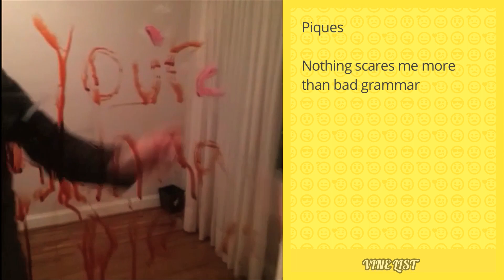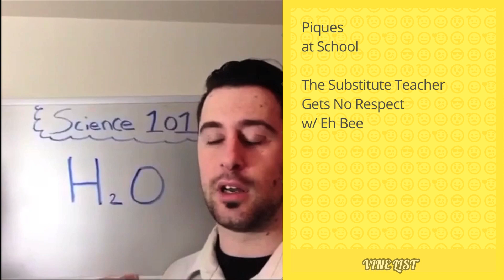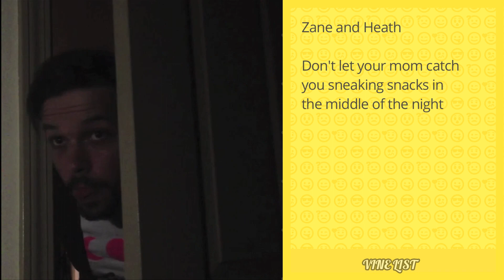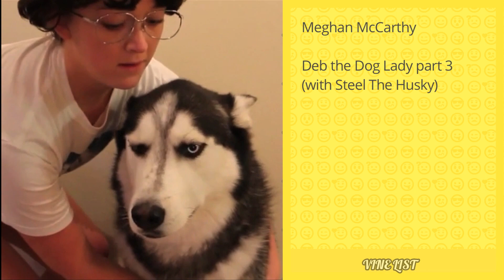Top 100+ Funny Vines of November 1-7, 2014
Out of the 240+ Vines in our daily compilations this week (November 1-7) we carefully selected the best 100 vines!

Funny Vines - New Vines - Best Vines

The 100 funniest vines of this week are:

Vine 1. Lele Pons - Trick-or-Treating
Vine 2. MelvinGregg - Best Costume Ever
Vine 3. Matt Cutshall - The X Games agent
Vine 4. Brittany Furlan - TRICK or treat
Vine 5. Jerry Purpdrank - There's always that one friend that forgets the theme...
Vine 6. Brandon Bowen - 2spooky4u
Vine 7. David Lopez - Juan doesn't quite get Halloween
Vine 8. Thomas Sanders - A "Frozen" Deleted Scene
Vine 9. Jordan Burt - DON, BLIND DRIVER THOUGHT HE WAS PLAYIN' A DARN VIDEO GAME
Vine 10. Odd Future - How to reply to thirsty hoes...
Vine 11. Spongebob Ruined - Any last words...
Vine 12. Matthew Espinosa - Competitive friendships
Vine 13. Thomas Sanders - Starting earlier and earlier...
Vine 14. Jake Paul - Everytime I'm on a diet...
Vine 15. Klarity - When a tall person calls shotgun
Vine 16. Marcus Johns - Never disrespect the Jordan's
Vine 17. Logan Paul - NAILED IT!
Vine 18. Reggie COUZ - Tutoring Michelle. (The Terrible Tutor)
Vine 19. DeStorm Power - Denied.
Vine 20. Lucas Rangel (at Copacabana) - TEACHING PORTUGUESE TO JEROME JARRE
Vine 21. Piques - Nothing scares me more than bad grammar
Vine 22. too turnt tina - when your parents tell you to check your candy after trick or treating
Vine 23. Amanda Cerny - Show no mercy.
Vine 24. Cody Johns - How to make friends (
Vine 25. Brandon Calvillo - A teenage girl hangs out with her best friend whoshe hasn't seen in a long time
Vine 26. Marcus Johns - Every girl in America right now
Vine 27. Logan Paul - How to hit a high note
Vine 28. AlliCattt - me shopping
Vine 29. Jack and Jack - Everyone has that teacher who tries to be cool with the kids but it never works
Vine 30. Christian DelGrosso - How to recover from a stutter.
Vine 31. David Lopez - The Phone Call. Uther Araiza
Vine 32. DeStorm Power - When you're not her type.
Vine 33. Brittany Furlan – Part Deux ❤ Randal Kirk II
Vine 34. Brodie Smith - World's Greatest a Frisbee Dog Marnie The Dog
Vine 35. JEROME JARRE - (No Title)
Vine 36. Brandon Calvillo - Good Citizens (w/ Jason Nash)
Vine 37. Sam and Colby - KIDS AFTER HALLOWEEN
Vine 38. gasstation pranks - This kid is awesome
Vine 39. Josh Peck - People Change
Vine 40. Cameron Dallas - Why is everyone obsessed with Alex when Scott's the Hottie...
Vine 41. Thomas Sanders - These troublemakers...
Vine 42. Alx James - Every Girl Today
Vine 43. Pagekennedy - When your kid answers an easy question wrong.
Vine 44. Jerry Purpdrank  - That mysterious moment as a kid when you fell asleep on the couch and woke up in your bed...
Vine 45. Anwar Jibawi - Highly sensitive friends,
Vine 46. Lele Pons - 21st Century Crisis
Vine 47. Nathan Pearson - When bae catches you staring
Vine 48. Cody Johns - Change me
Vine 49. 2 Guys With No Lives - You Are What You Eat.
Vine 50. DeStorm Power - She can hear my "thots"
Vine 51. MelvinGregg at Playhouse Hollywood - Wrong Night... with Wuz Good
Vine 52. KingBach - When you get caught lying to your friend. w/ Christian DelGrosso, Logan Paul
Vine 53. Alphonso McAuley at The hood - When cars disrespect the Crosswalk Line
Vine 54. Zachary Piona - Stay at home mom is a secret drug addict
Vine 55. DeStorm Power - Heavy sleeper until...
Vine 56. Jesus Christ Kid - Damn
Vine 57. Wahlid Mohammad - (No Title)
Vine 58. DEM_WHITE_BOYZ - Too high?
Vine 59. MelvinGregg Don't play with Jesus...
Vine 60. Brandon Calvillo - Alec, the Cracked Out Uncle
Vine 61. Brittany Furlan - I am not a morning person
Vine 62. Piques at School - The Substitute Teacher Gets No Respect
Vine 63. Anwar Jibawi - Choir in the hood
Vine 64. Logan Paul - The World's Worst Superheroes
Vine 65. Jack Gilinsky - Gullibe people be like...
Vine 66. Nash Grier - That one kid in class that always does this...
Vine 67. Rudy Mancuso - (No Title)
Vine 68. Gary Rojas - Where's my tip?
Vine 69. Official JaNINA - When your boyfriend meets your family for the first time...
Vine 70. Mason, Chill Out!  - Tru
Vine 71. MrLegenDarius - Stop copying me part 2
Vine 72. YUNG POPPY - When you feeling the beat and make that face
Vine 73. jasonmendezhoe - we all got that one neighbor
Vine 74. Rudy Mancuso - The Switch-Up
Vine 75. woah take it easy randy - trying to have a positive attitude about something but then you just
Vine 76. Lele Pons - Students aren't the only ones happy when class ends
Vine 77. QPark - I'm never singing Korean pop music again ("Ni ga" means "you" in Korean)
Vine 78. Brittany Furlan - Shoutout to Twaimz (and my Boo Sydney Castello)
Vine 79. Max Jr at Class - Teachers always blame you for stuff you didn't do w/ ScottySire, Jerry Purpdrank, Gary Rojas

(rest to follow as soon as we have solved the issue with maximum description length)

Vine 80. BigDaddyKane757 - Dumb criminals (Part 2)